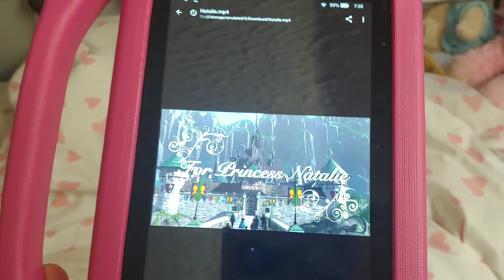Natalie got a call from ELSA! Thank you Minikinz!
This quarentine has been pretty hard on Nat who is normally a social butterfly. I decided to do something special for her to brighten her day so I ordered a custom video from Minikinz!

Check out their website and follow the links to their Facebook and Instagram for other deals and live videos!

minikinz.ca